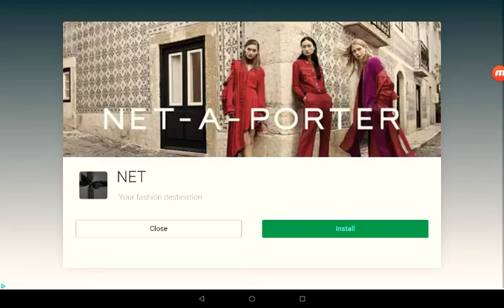PvZ Part 10